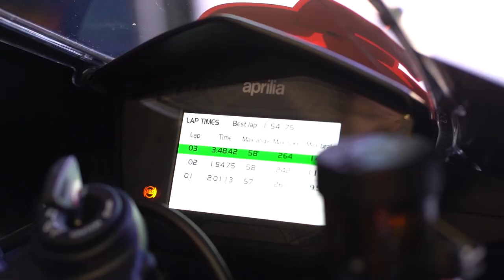Aprilia RSV4 1100 Factory Vallelunga RACER DAYS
Short clip of a wonderful day at Vallelunga Circuit with Aprilia RSV4 1100 Factory during the Aprilia Racer Days 2019, by Ivano Ambrosi